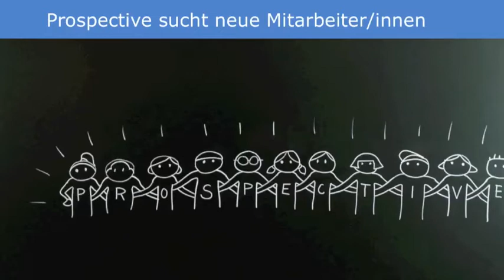Prospective sucht neue Mitarbeiter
Unsere Aufgabe ist es, Unternehmen bei der Rekrutierung von Mitarbeitenden zu unterstützen. Dies gelingt nur mit einer speziellen Crew.

Bei uns arbeiten Menschen, die sich im Beruf engagieren und kreativ sind, die gern Eigeninitiative entwickeln und Dinge selbst zu Ende führen. Menschen, die sich in flachen Hierarchien wohl fühlen und an der Arbeit Spass haben, manchmal sogar die Freizeit zusammen verbringen, kurzum: Mitarbeitende, die ihre Aufgabe und ihr Team mögen.

Wir sind überzeugt, dass das die besten Voraussetzungen für die Zufriedenheit unserer Kunden sind.